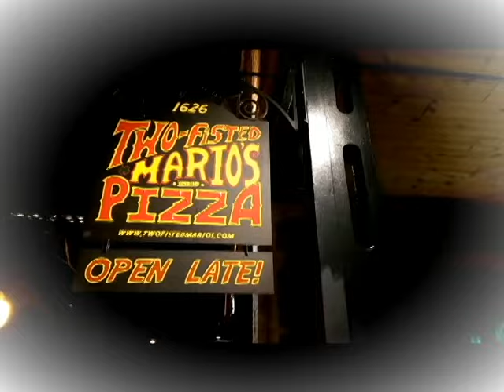Sean O'Brien - Denver's Next Improv Star Season 6 (DNIS)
Come see Sean O'Brien and others compete in DNIS Season 6 at the Bovine Metropolis Theater, Feb 21st, 2015!.  A special thanks to all that helped out.